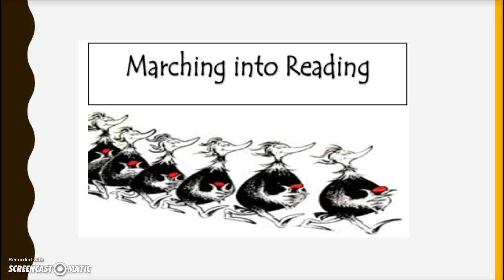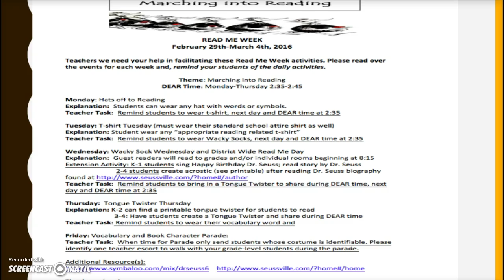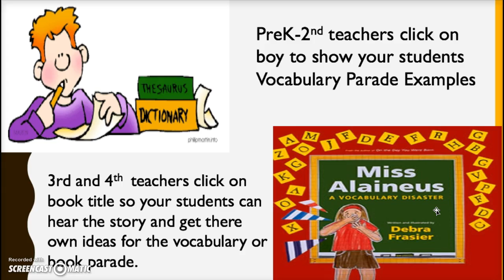Read Me Week Overview_2016